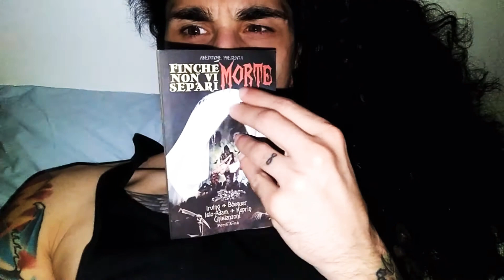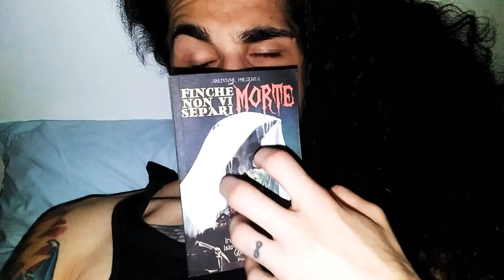ASMR ITA | Due minuti di ASMR | Suoni da un libro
Asmr ita ed i suoni asmr in generale hanno un altro sapore se sono accompagnati dall'italiano.
Infatti, sono un ragazzo italiano che sta facendo dei piccoli tingles.
Inoltre, accompagnerò il suono con una piccola dose di cultura.
Pertanto, il libro che sto leggendo è molto interessante ed avvincente.
Tuttavia, vorrei focalizzarsi sui suoni che rilassano i sensi a tutti gli ascoltatori.
In conclusione, mettete le cuffie e godetevi l'esperienza dell'ASMR.

The autonomous sensory meridian response (acronym ASMR; "autonomous apical sensory response") indicates a mild tingling sensation in various parts of the body, mostly accompanied by a state of mental relaxation of the person experiencing it; to arouse it numerous stimuli contribute: cerebral or of a visual, auditory or tactile nature, perceived by a subject in an active or passive way.

ITALIAN SPEECH
So, you can sink into the world of sensory sounds and sleep slowly under the covers.

These are the triggers I'm falling in love, and I would share with you.